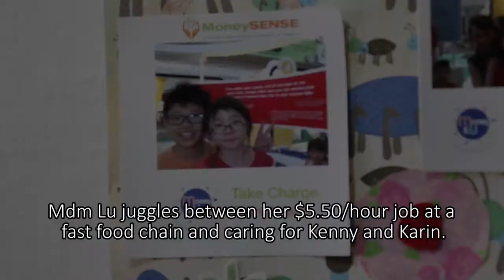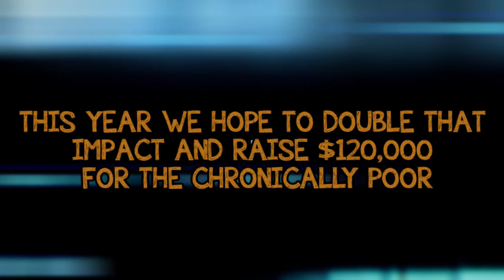Will you take the extra step for the poor? [STEPS For A Cause 2014]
The charity runathon, STEPS For A Cause, is back again! This year, the Chinese Annual Conference youth are raising funds for the chronically poor cared for by MWS Walk With The Poor (WWTP) programme.

Step 1: RUN
10km Competitive Run (17-35 years old)
5.5km/10km Fun Run

Step 2: INVITE A FRIEND

Step 3: GIVE
WWTP provides practical resources and emotional support for the chronically poor in Singapore who often face multiple difficulties. Join us in helping to set 500 of these families on the path of self-reliance.